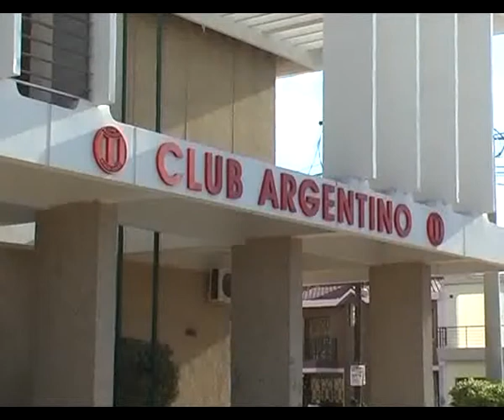GUILLERMO DELFEDERICO, GTE CLUB ARGENTINO, INICIO DE ACTIVIDADES